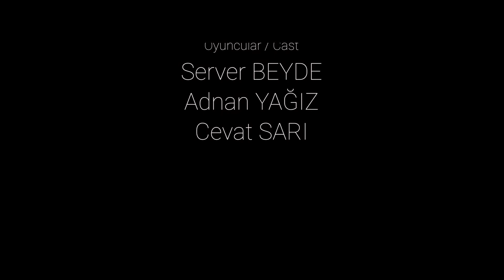Fried Chicken - Festival Brèves d'Images 2022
Un film réalisé par Ersin Endakçi - 20 ans - Turquie
Film en compétition pour Brèves d'Images 2022 - festival international du court-métrage de la jeunesse Francophone
Catégorie Initiés (17-22 ans)